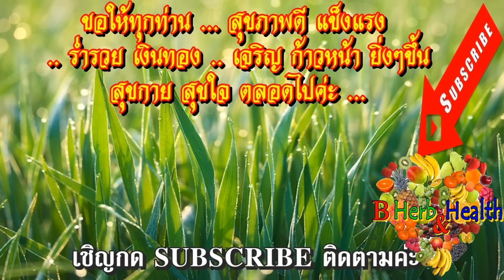ฝรั่ง มีโทษ เพิ่งรู้นะเนี่ย "โทษของ ฝรั่ง" 🍊🍐โดยเฉพาะอันตรายต่อ ผู้หญิงตั้งครรภ์ 👩Guava Blame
B_HeartHealth_Best B_HeartHealth_Best

"โทษของฝรั่ง" ฝรั่ง มีโทษ เพิ่งรู้นะเนี่ย 🍊🍐โดยเฉพาะอันตรายต่อ ผู้หญิงที่ตั้งครรภ์ Guava Blame